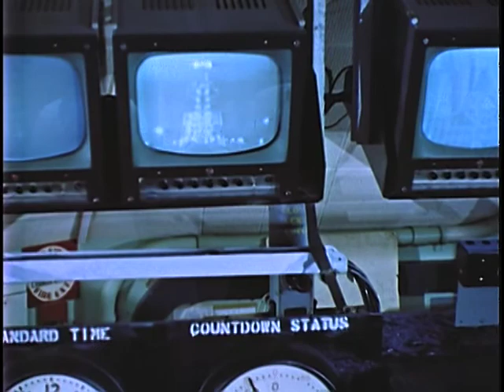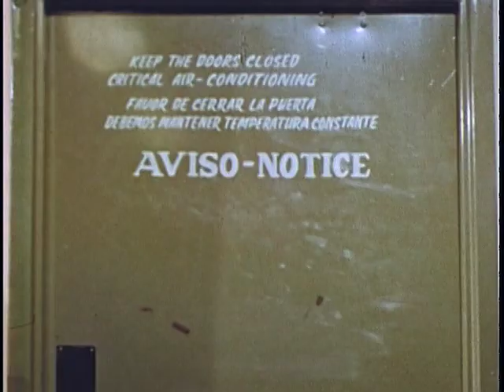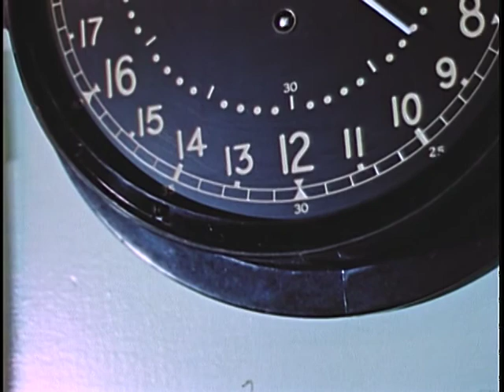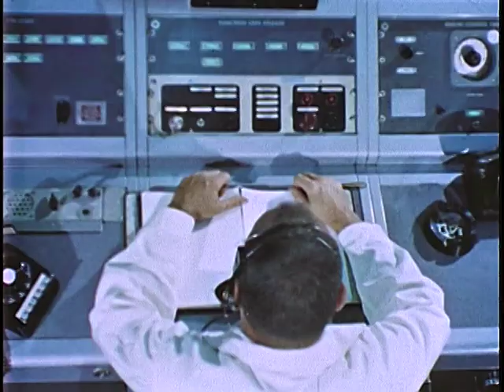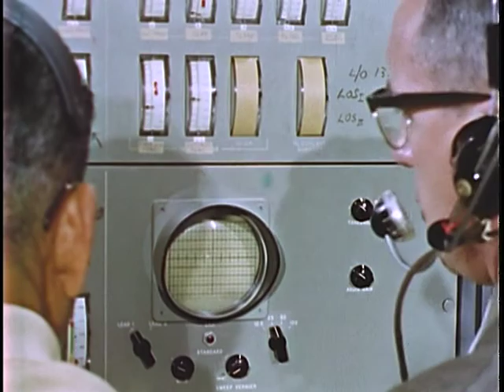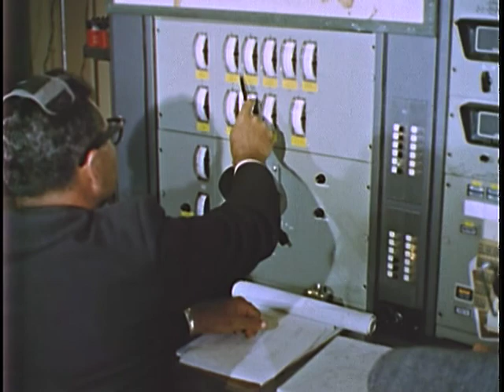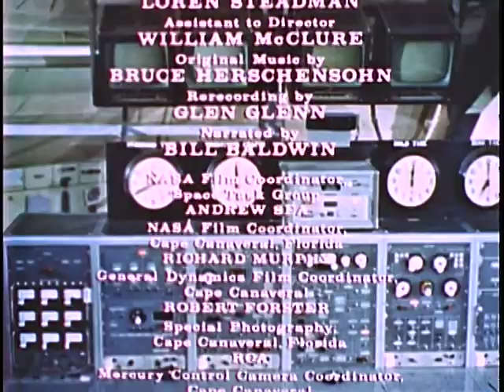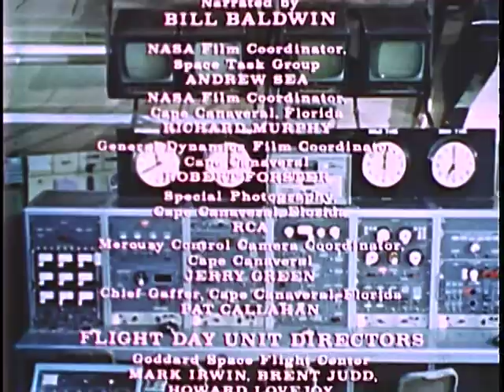Friendship Seven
Friendship Seven - National Archives and Records Administration 1962 - ARC Identifier 45021 / Local Identifier 255-HQA-59 - National Aeronautics and Space Administration. (10/01/1958 - ).  This film depicts Astronaut John H. Glenn's first American orbital space flight.  The film documents Project Mercury, including a close look at tracking stations around the world.